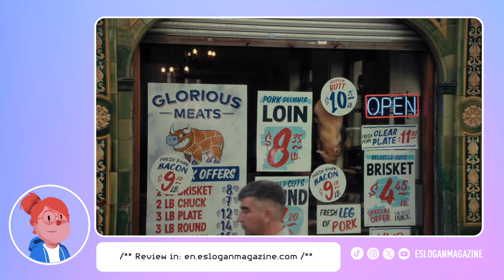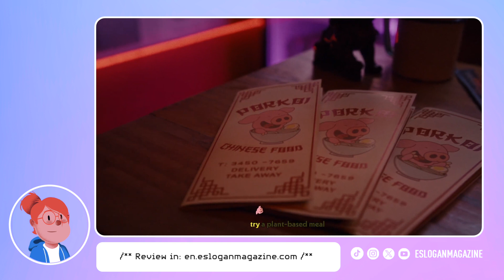▷ The DISTURBING NOTCO ADVERT | "Not So Happy Animals" [2024]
Advert starts at: 00:47